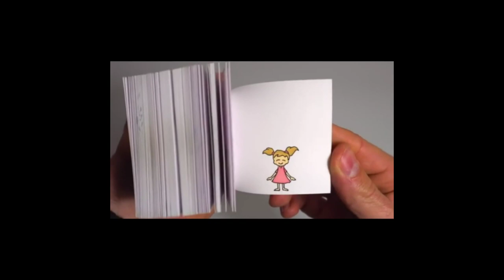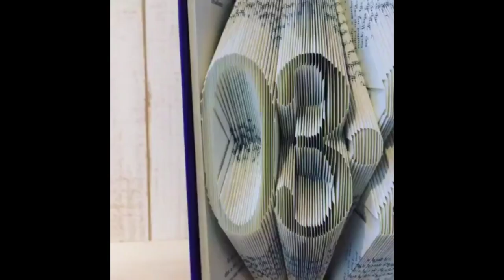WHEN YOU THINK YOU HAVE SEEN EVERYTHING | A46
***  Amazing People with Amazing Talent ***

Thanks and Credits:
@Reuters, AGIC & KANDENKO.